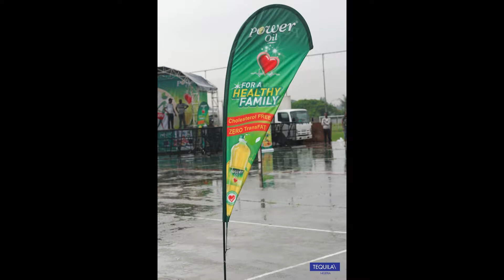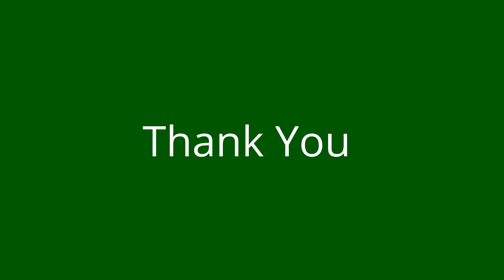Power Oil Walk Heart -On 3.0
In a bid to promote the message of fitness, daily exercise and healthy living amongst Nigerians, Power Oil rolled out its annual walk, tagged Walk-Heart-On 3.0. The initiative mobilises people to walk five kilometers in the targeted states.
On Saturday, 8th July 2017, Lagosians braved the rain and came out in their numbers to participate in the third edition of the Power Oil Walk-Heart-On. Walk-Heart-On 3.0. featured health talks, aerobics instructors and medical experts who offered participants free basic medical checks which included blood pressure checkup, BMI and general medical checkup.
The event kicked off with some warm-up aerobics at the National Stadium, Surulere. Comedians MC Bonus and Funnybone led the walk from stadium to Shitta down to Adeniran Ogunsanya to Costain and back to the stadium.
After the long tiring walk, the Jagbajantis crooner Sound Sultan took the stage to entertain the crowd with some of his legendary hits. The crowd went away with lots of gift items and snacks, all thanks to Power Oil.
Next stop??
Join Power Oil at Nnamdi Azikiwe Stadium, Ogui Road, Enugu on the 15th of July 2017!
As always, yours' truly Tequila Nigeria is happy to be part of this awesome event. Kudos to the Tequila Power Oil team.